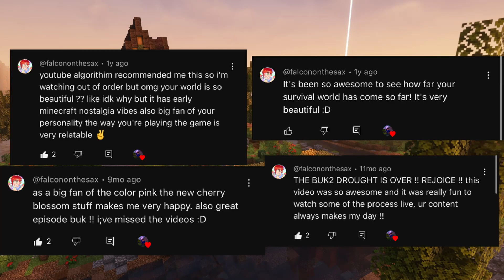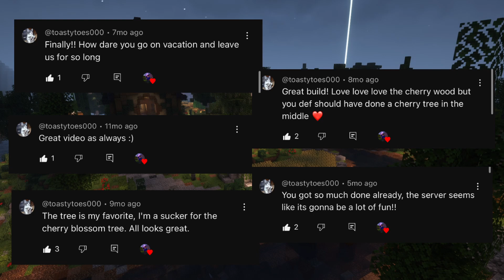The FINAL Episode - Minecraft Solo Survival: Ep17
This is episode of Minecraft Solo Survival is a little bitter sweet. I've had a lot of fun on this world and done a whole lot of cool things with you guys. No, I am not quitting Youtube, I just need a change. Thank you all so much for your continued support, it means the world to me. Another thank you to my livestream mods, love you guys.

If you do enjoy chilling with me while I play Minecraft, feel free to show your appreciation by showing up to the next video or leaving a like.